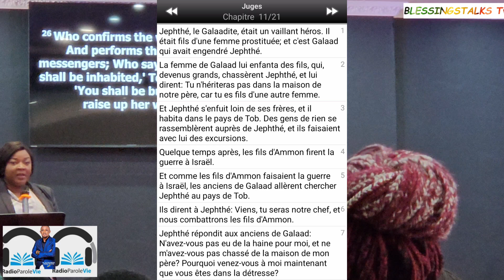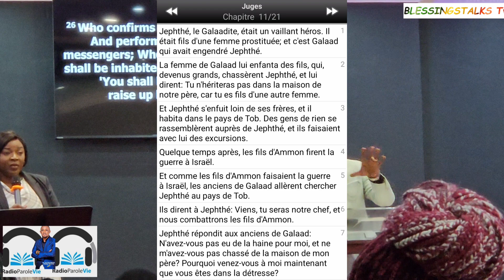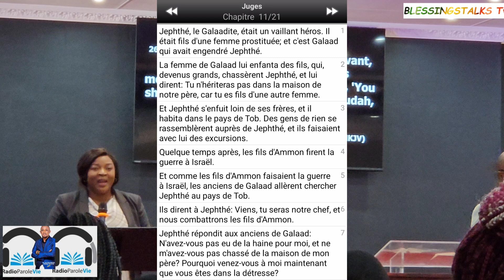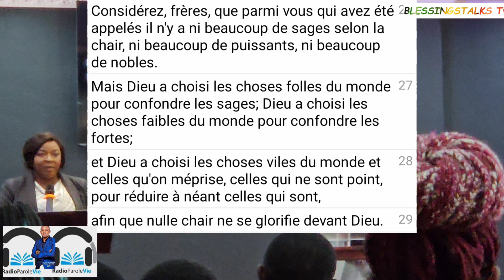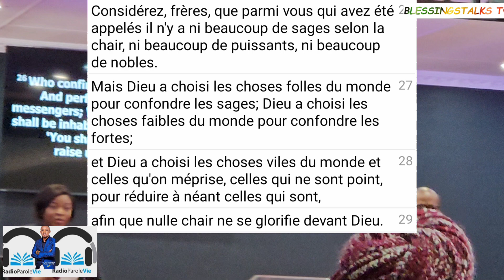RADIO PAROLE VIE MESSAGE DU 19 SEPTEMBER 2024 delafoitv AVEC PASTEUR HERBI